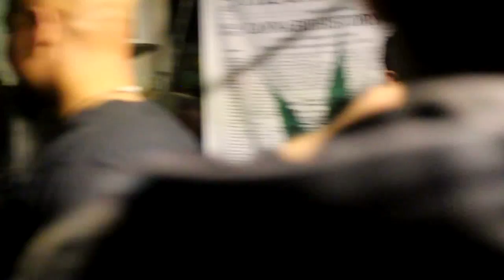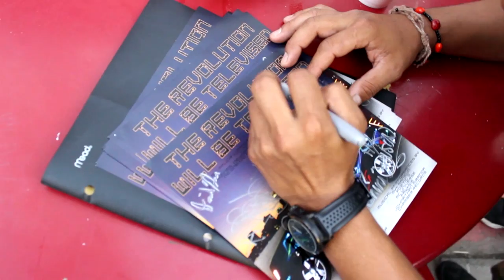Chamber Records Vlog 2 (Bluntfunk/Kwoda video shoots & Beat swapmeet LA 3-15-14)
Watch in 480p or 1080hd for best quality. Vlog 2 with Chamber & fam as we wrap up the highly anticipated debut music video for Bluntfunk (w/ Arkyve & Spok). We also link up with our 805 homie Kwoda, shooting a video for his recently released track "Good Times (feat. Namek, Malathion & Josiah Deadflowers). Running low on time, we decided to MASH to the Beat Swapmeet, which was obviously the only spot in LA County to end the night off right!!!. Vlog # 3 comin soon...